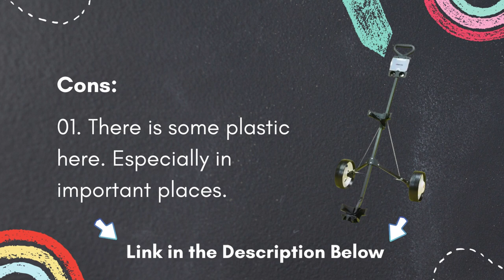Upgrade Your Golf Game with the Amazing |JEF WORLD OF GOLF Deluxe Steel Push Cart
Upgrade Your Golf Game
Steel Deluxe Golf Carts are light and sturdy, allowing for easy mobility on the course. They open and close in one smooth motion; folds in half for compact storage. It has wide wheels for stability and a clip-on mechanism that makes it easy to take it off. It has a waterproof scorecard holder.
  Upgrade Your Golf Game with the Amazing |JEF WORLD OF GOLF
 It has a curved bottom that fits larger bags and an adjustable bag strap.